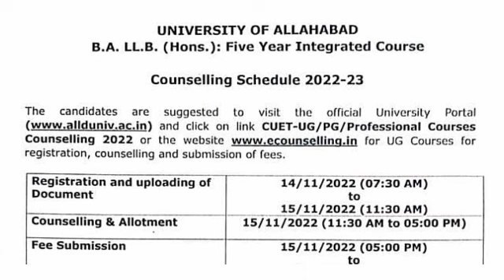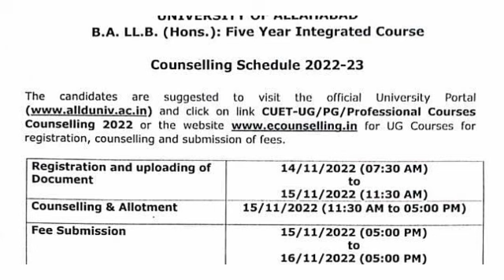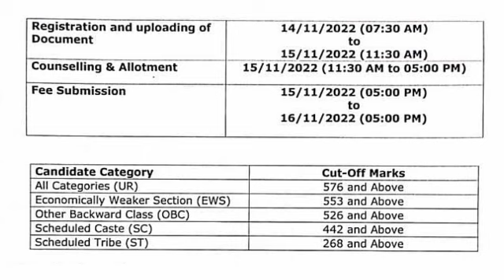Allahabad University BALLB 2nd Cutoff Released🔥|| इतने मार्क्स वाले स्टूडेंट्स को करानी है काउंसलिंग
your queries -

CMP degree college cutoff
ECC CUET UG Cutoff
Allahabad university CUET expected Cutoff
Allahabad university b.sc cutoff 2022
CUET ba cutoff 2022
CUET b.sc cutoff 2022
CUET b.com cutoff 2022
CUET Cutoff
Allahabad university admission fees 2022
Allahabad university admission fees structure
CMP Degree College fees 2022
Allahabad university entrance cutoff 2022
Allahabad university entrance 2022 cutoff
Allahabad University Entrance Exam cutoff 2022
Allahabad university bed cutoff 2022
Allahabad University PG CUET 2022